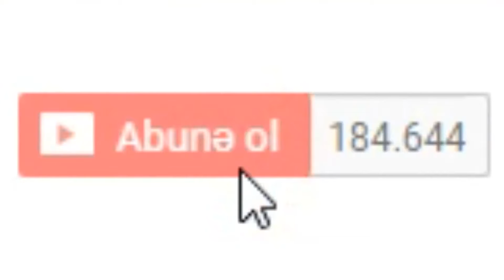Dance Music MV - my friends